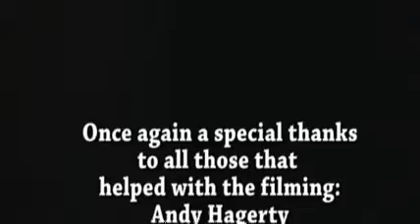Bloco do Sul & EclectiX - Shout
Bloco do Sul & EclectiX playing Shout at the Guildford Encontro 2007